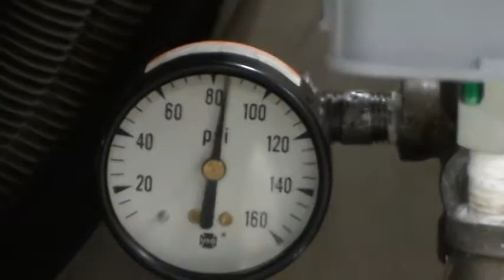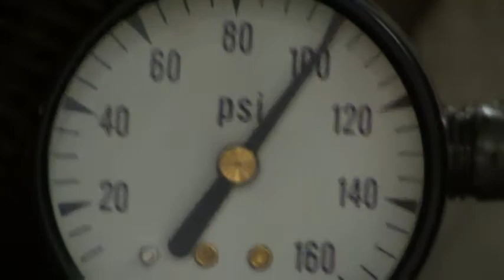Used Ingersoll Rand mdl 25E Air Compressor - CK-18495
Electrics 480 Volts (only)